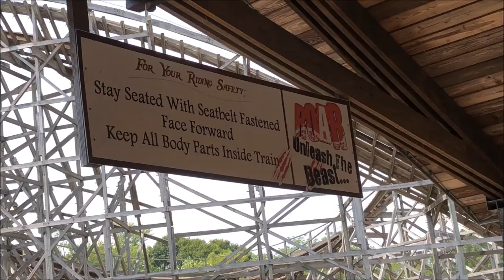Six Flags America Roar On-Ride (No Copyright)